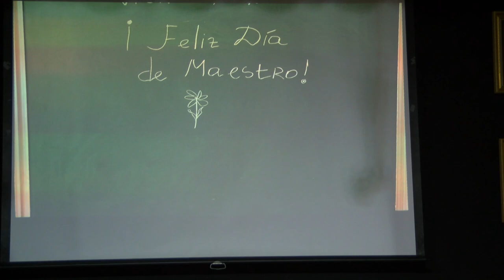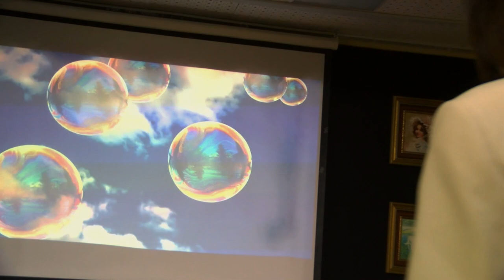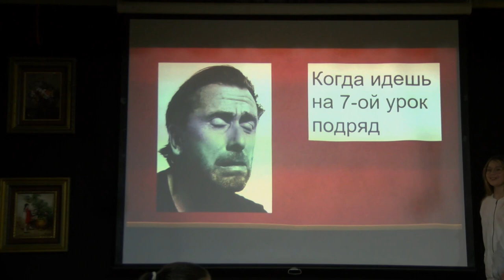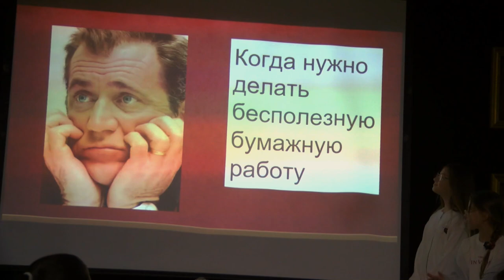Концерт ко Дню учителя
4 октября 2024 года в Лингвистической школе состоялся концерт, посвящённый Дню учителя.